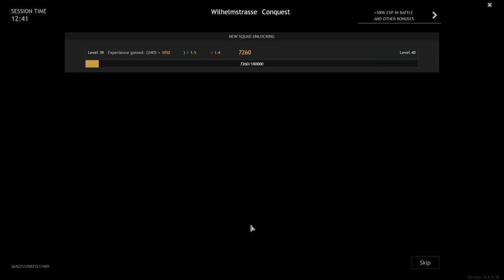Enlisted Volkssturm | Berlin - Wilhelmstrasse (Conquest) | Volkssturm strikes again against soviets!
Hello Donitz hya! Today were fighting as the Volkssturm and we're again defending our homeland against the soviet invaders! We're going to make the soviets pay!